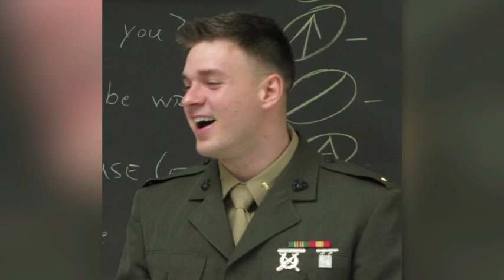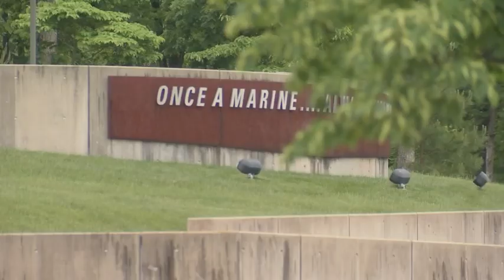In Focus Texas VETERANS AND Mental Health B BLOCK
In Focus Texas: Veterans Mental Health included statistics, survival stories, and resources for former service members and their families: